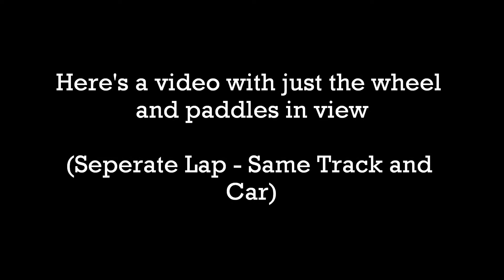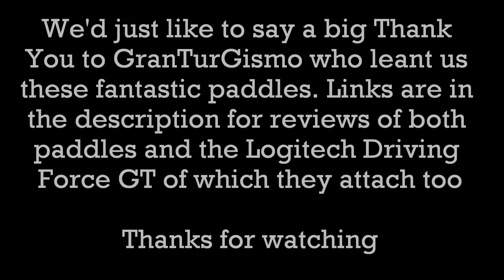F1 2012 - Time Trial - Singapore - With GranTurGismo DPS-200 Paddles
Just a quick Time Trial lap around the Singapore street circuit, on the Codemasters game F1 2012. The main purpose of this video was to show off the paddles in all their glory, not my terrible driving skills. However we do apologize about the quality of the gameplay and are working towards getting a screen capture. Just like to say a big Thank You to GranTurGismo who sent us these paddles. Links for information about them are on our review. Also we do recommend you use the highest video quality on the default YouTube window for the best viewing experience.